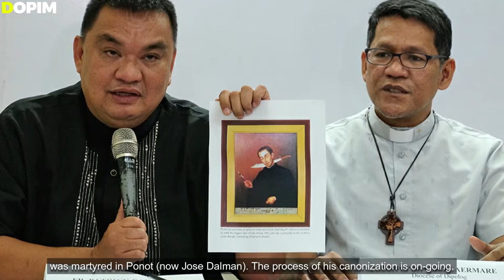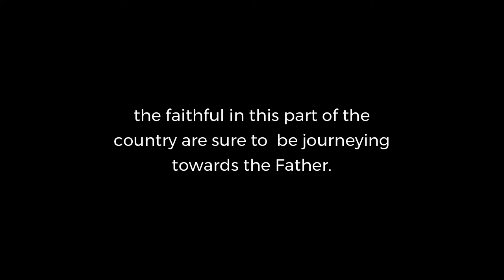DOPIM Dioceses' Short History - For MSPC XVII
Director: Fr. Joel P. Agad
Scriptwriter: Chrisma C. Bangaoil
Video Creator: Jhonny T. Almirol
Narrator: Mary Rose R. Suasula

Sources of Data: DOPIM Link Persons for MSPC XVII
Dipolog: Fr. Joel P. Agad
Ozamis: Fr. Daryl Rosales
Pagadian: Fr. Miguel Cahanap
Iligan: Fr. Albert Mendez
Marawi: Fr. Mon Torres